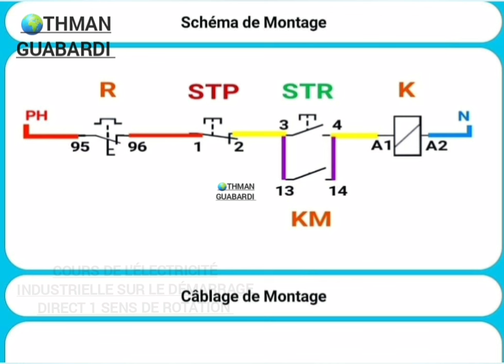Cours de l'électricité maintenance entretien industrielle et bâtiment Chaîne spécialisée 2024/2025